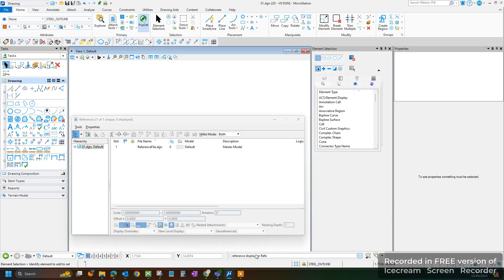MicroStation CONNECT Edition: How To Turn On Reference File Using Key In